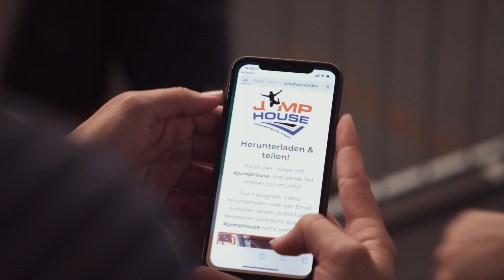JUMP House Leipzig - Mitteldeutschlands größter Trampolinpark, mit neuen Attraktionen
Im größten Trampolinpark Mitteldeutschlands erwarten Euch auf über 4.700 m² mehr als 140 Trampoline und 9 verschiedene Spaß- und Actionbereiche für Groß und Klein - Abwechslung garantiert! Seit Herbst 2019 gibt es zwei neue Attraktionen: den BounceJUMP Action Parcours und die SelfieCam.